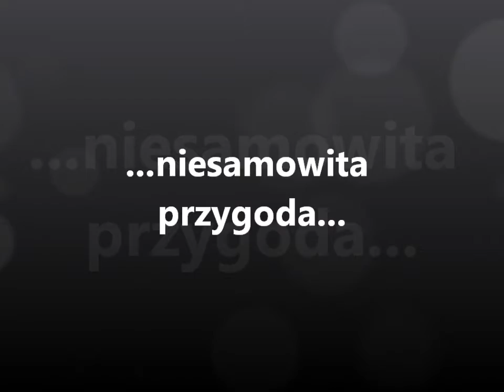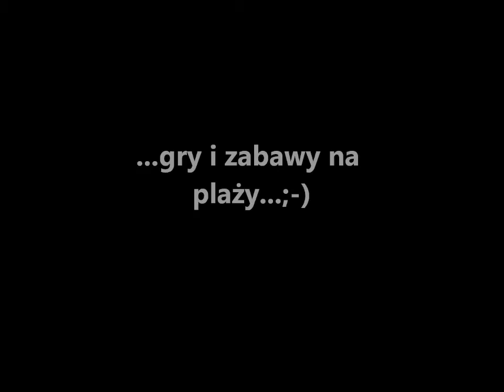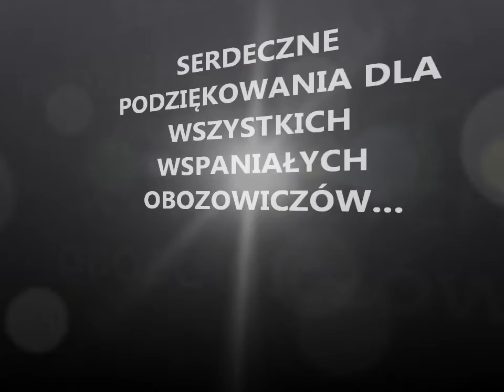mielno 2012 clip